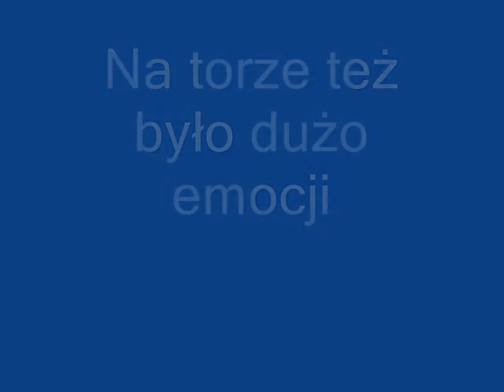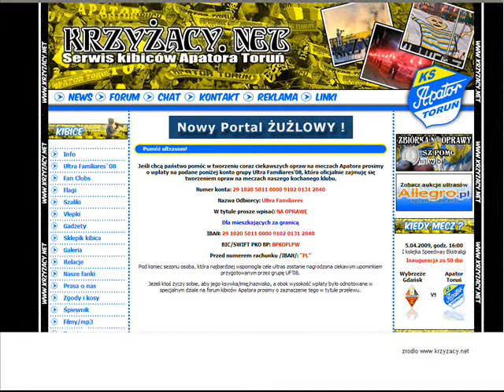zapowiedz derbow Apator-Polonia